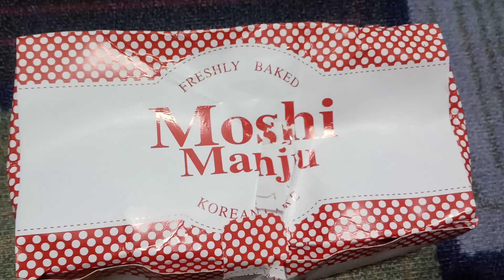slmt sa pasalubong kuya @ashi yummy😙